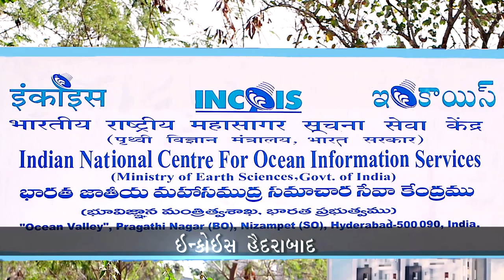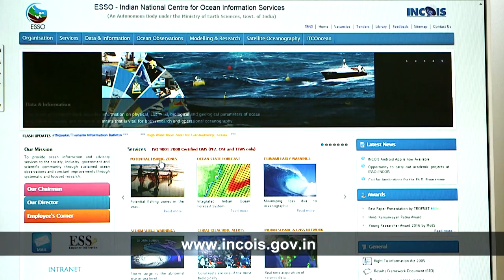ઇન્કોઇસ - સેવાઓ અને પ્રવ્રુત્તિઓ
ભારતીય રાષ્ટ્રીય મહાસાગર માહિતી સેવા કેન્દ્ર (ઇન્કોઇસ) પ્રુથ્વી વિજ્ઞાન મંત્રાલયની એક આગવી સંસ્થા છે. આવો તેના વિશે જાણીએ.